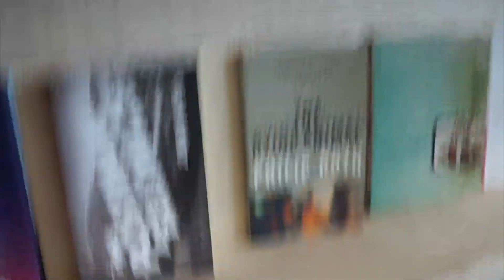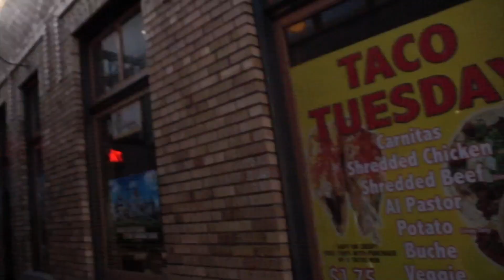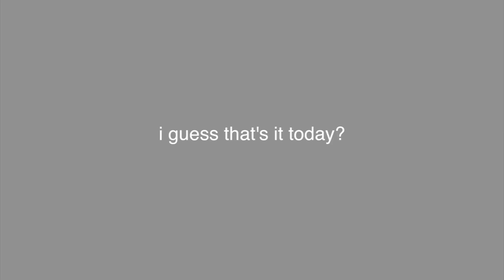downtown orange! Contra Coffee! Thai Towne!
The screenwriting crew takes downtown orange. We stopped at Contra Coffee and Thai Towne!
hi friends! my name is Shelbyann and I have this lifestyle channel here on youtube! i'm super into makeup and films and hanging out with my friends! i hope that you'll subscribe and join me on all my adventures!